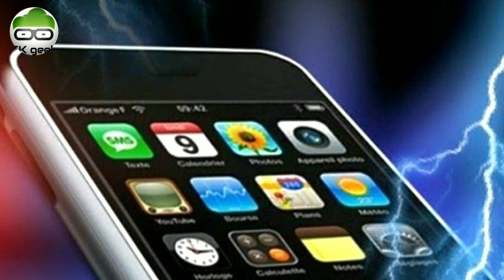Does lightning strike the cell phone?⚡🙄 | Sinhala | geek | GK geek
🙏🙏මේවගේ තාක්ෂණික වීඩියෝ මඟ නොහැර බලන්න මගේ YOUTUBE චැනල් එක SUBSCRIBE කරලා ඊට එහා පැත්තෙන් එන 🔔BELL ICON එකේ All ICON එක ක්ලික් කරලා මම දාන අලුත්ම වීඩියෝ මඟ නොහැර බලන්න අමතක කරන්න එපා.මගේ චැනල් එකත් එක්ක දිගටම රැඳී සිටින්න.🙏🙏

Don't miss this technical video,Subscribe to my You Tube channel and click on all icon in the Bell icon next to it and don't forget to watch the latest videos I post.

CREDIT